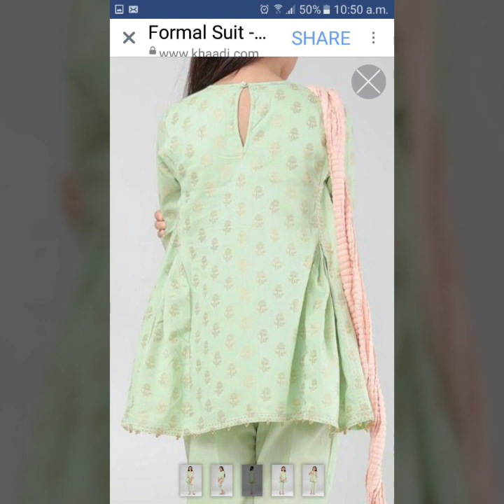Most Comfortable & Stylish Casual /Eid Wear Dresses Collection